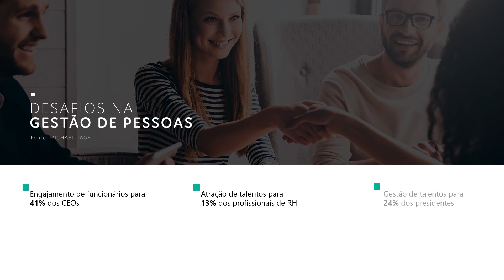Portfólio SOAP - Apresentação Senior Sistemas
A SOAP é a empresa pioneira no segmento de apresentações profissionais no Brasil!

Essa apresentação foi criada em PowerPoint. Convertemos em vídeo apenas para você conferir! ;)

Apresentações profissionais, apresentações corporativas, apresentação de vendas, apresentação, apresentação para convenção, exemplos de apresentações profissionais, exemplos de apresentações corporativas